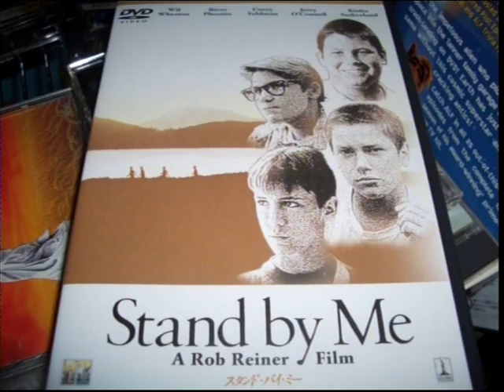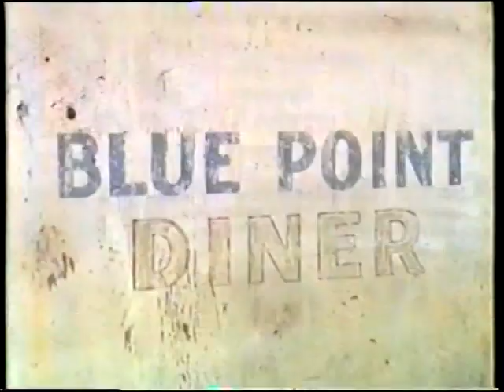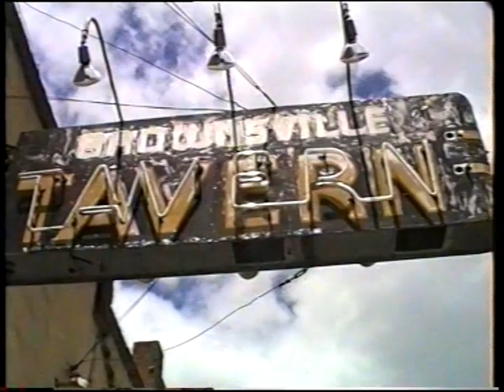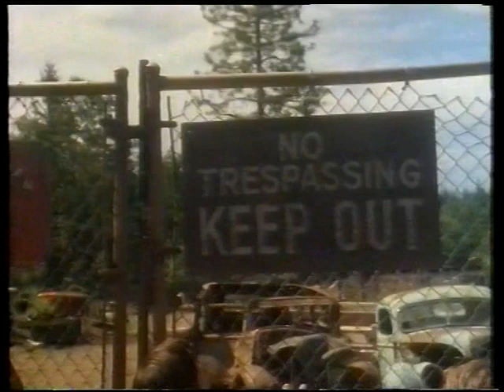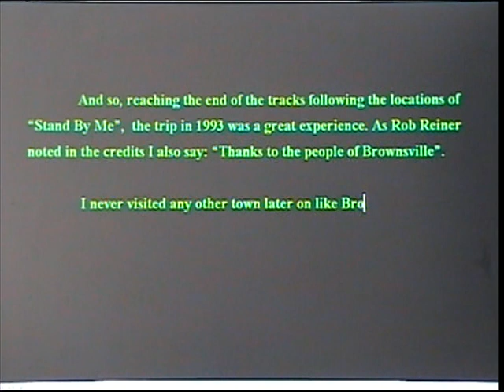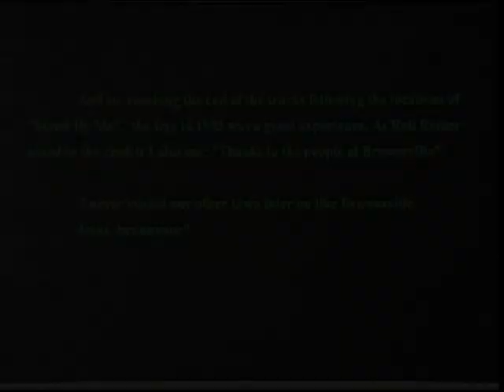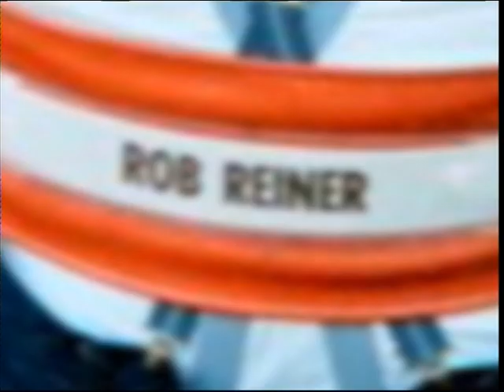Stand By Me : Brownsville, Oregon USA.